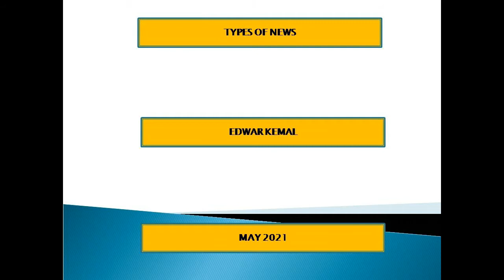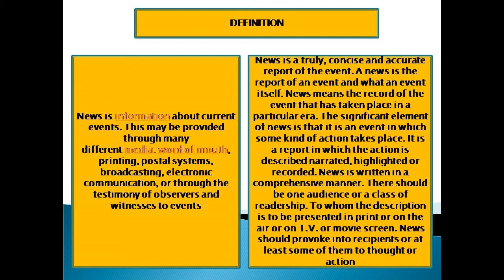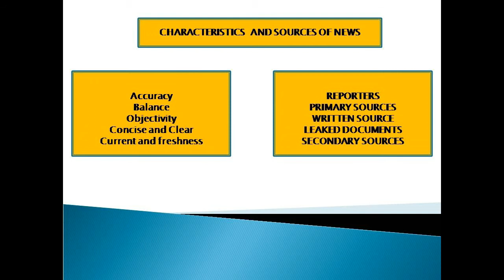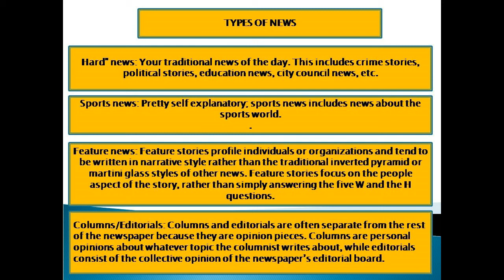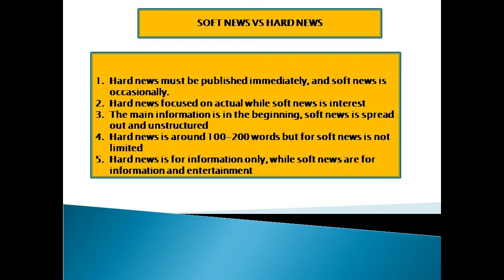PENTINGNYA MENGETAHUI TIPE TIPE BERITA DAN APA SAJA PERBEDAAN ANTARA HARD NEWS DAN SOFT NEWS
Video ini menggambarkan tentang tipe tipe berita dan perbedaan antara hard dan soft news